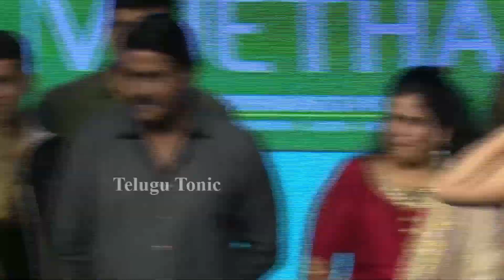Anasuya Reaction On Sudigali Sudheer Craze | Deepika Pilli | Wanted PanduGod Pre Release Event | TT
Anasuya Reaction On Sudigali Sudheer Craze | Deepika Pilli | Wanted PanduGod Pre Release Event

Anasuya Reaction On SudigaliSudheerCraze | DeepikaPilli | Wanted PanduGod Pre Release Event